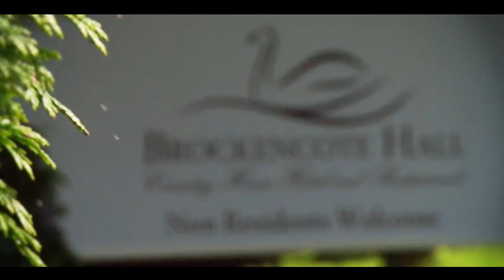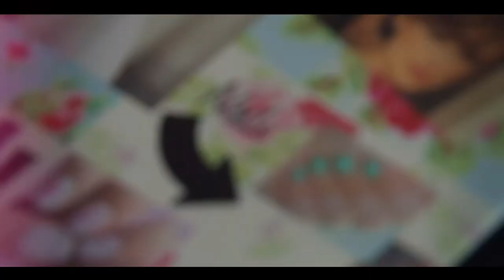Vintage Bridal Photoshoot - Brockencote Hall [HD]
Vintage Bridal Photoshoot staged at Brockencote Hall near the Malvern Hills, Worcestershire.

Brockencote, Chaddesley Corbett  Kidderminster, Worcestershire DY10 4PY

A behind the scenes look at a photoshoot illustrating a sneak preview of some of the expected fashions and trends from the forthcoming 2013 Wedding season.

Showcasing local talent from the West Midlands region, including Award Winning Make-Up artist Chloe McCall.  Also featuring Wedding dresses from 'Georgina Scott' and Theme design by 'Your Perfect Setting'.

Credits

Models-